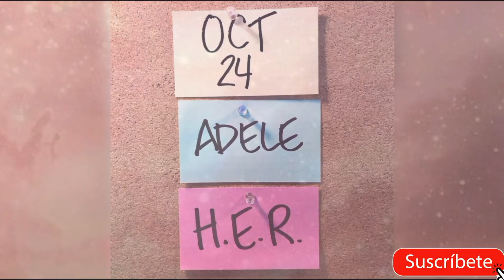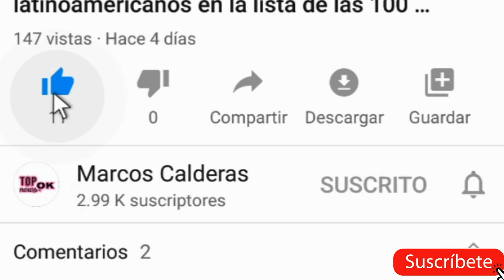Adele anunció su REGRESO en los PRÓXIMOS DÍAS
Holaaa chicos topnewsok es un canal dedicado a noticias y curiosidades sobre artistas y famosos. Todos los días hay un nuevo video así que te invito a suscribirte al canal y activar las notificaciones para estar al tanto de lo que sucede con los artistas del momento.